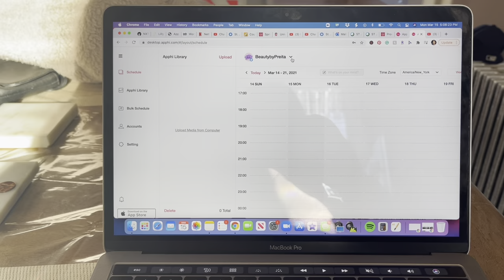MY JOURNEY TO SUCCESS | DAY IN MY LIFE AS A PRE-PA COLLEGE STUDENT, YOUTUBER, ENTREPRENEUR, ETC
A short video of my most productive day of the week! Come along on my journey to success. ❤️